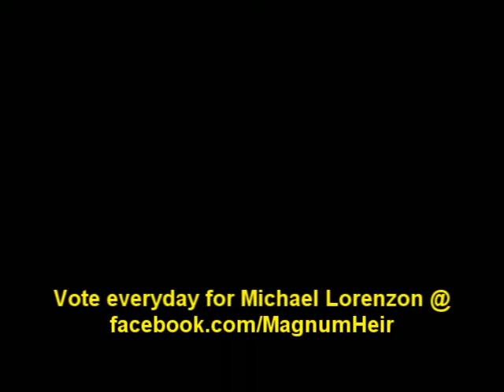Vote for Michael Lorenzon for Magnum Heir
VOTE for 'Michael Lorenzon' EVERYDAY @
Make mike the future magnum heir of Canada